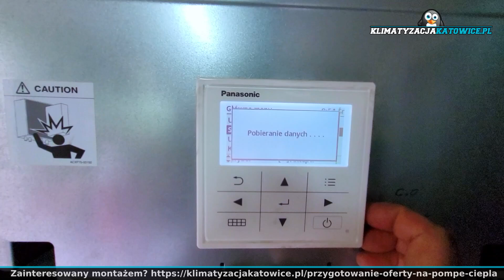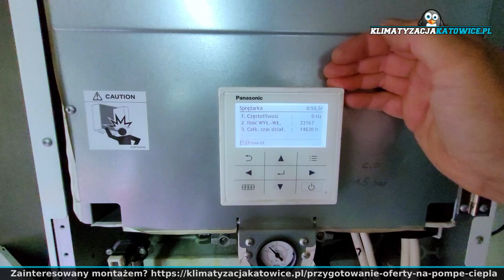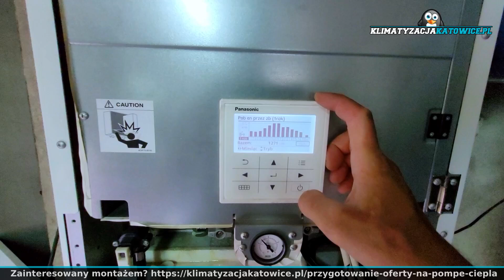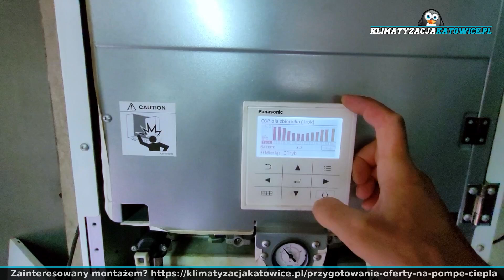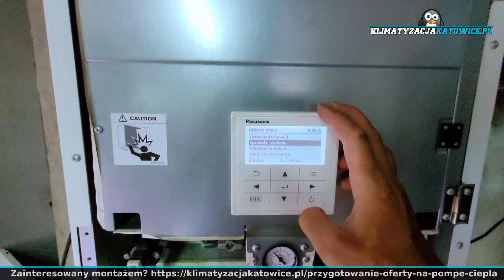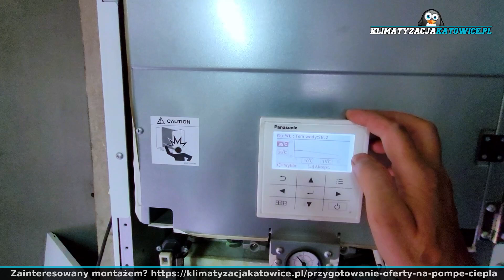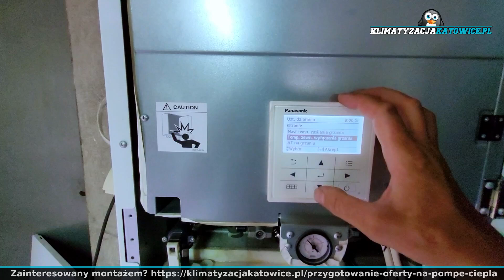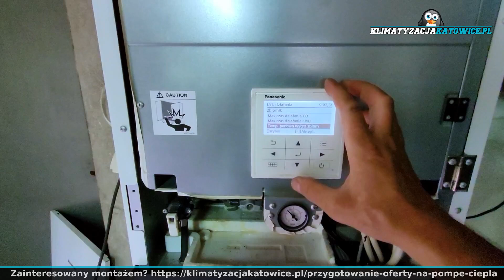Ile Energii Zużywa T-CAP 9kW w domu 116m2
Dzień dobry kochani, dzisiaj porozmawiamy sobie ile energii zużywa pompa ciepła Panasonic T-CAP 9kW zainstalowana w domu o powierzchni ogrzewanej 116m2
- 116m2
- Układ mieszany: 60%Podłogówka + 40%Grzejniki
- Izolacja: 12cm  styropian
- Spalanego opału do 4.5 tony